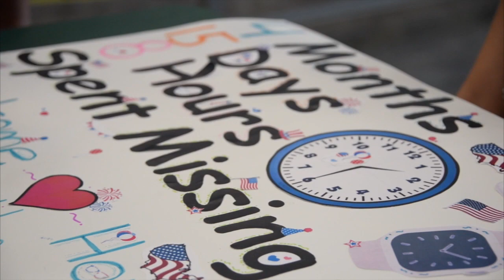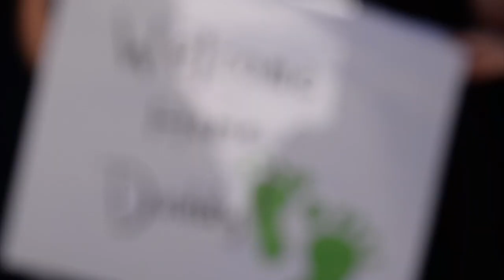U.S. Air Force Airmen from the 129th Rescue Wing, returning from an overseas deployment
Redployment
MOFFETT AIR NATIONAL GUARD BASE, CA, UNITED STATES
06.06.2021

Family members await the arrival of U.S. Air Force Airmen from the 129th Rescue Wing, returning from an overseas deployment, at their home station in Moffett Air National Guard Base, Calif., June 5, 2021.. (U.S. Air National Guard video by Airman 1st Class Kevin Nious)

Film Credits: Video by Airman 1st Class Kevin Nious
129th Rescue Wing

homecoming
California Air National Guard
United States Air Force
129th Rescue Wing